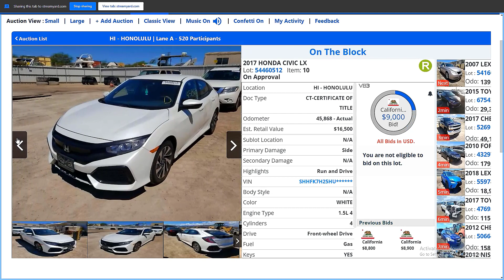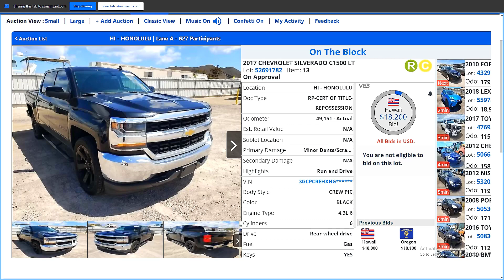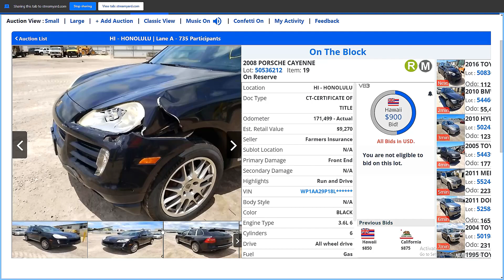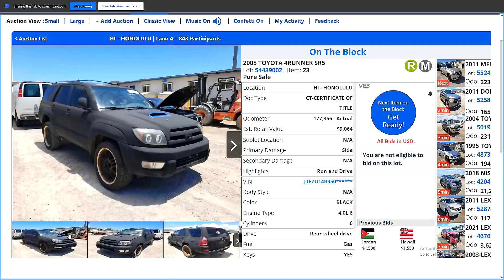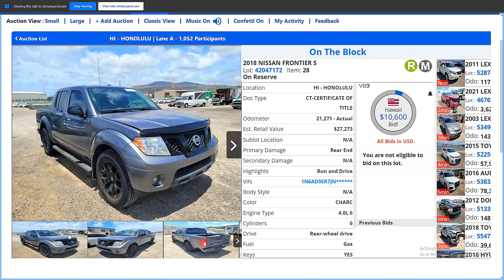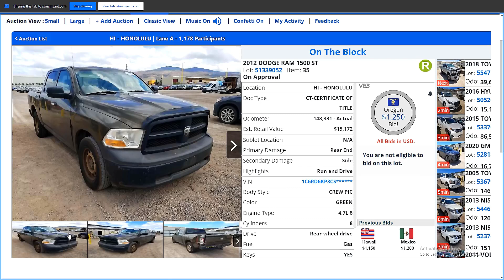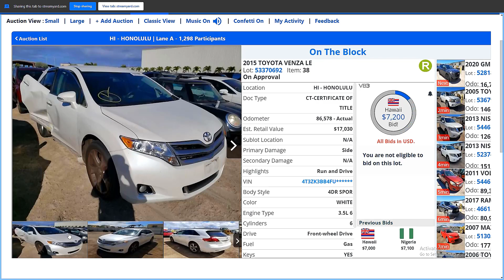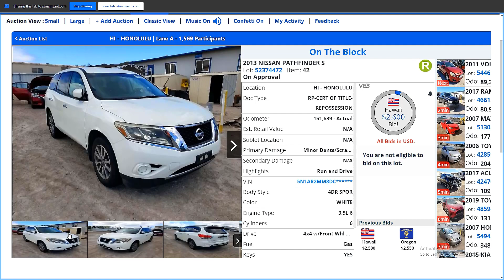Copart Auto Auction